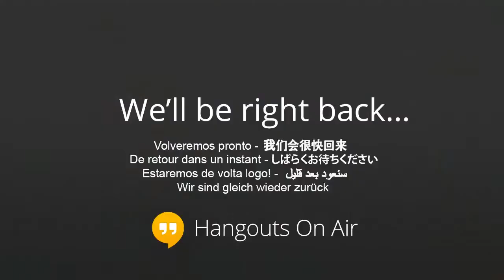03 - NSA (Part 1 of Many)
New information came out proving that Google and Yahoo were correct in their statement that they have not given or allowed the NSA to come in and parse user data. On today's show we discuss how the NSA tapped Google and Yahoo at the weakest link.